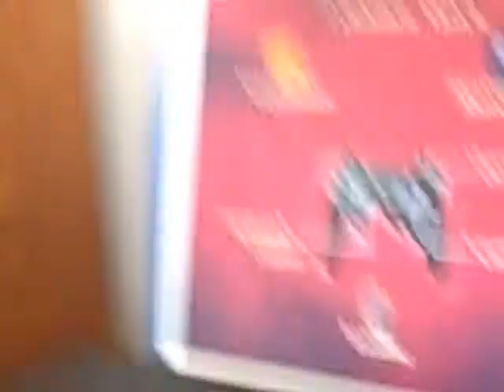DAY 1 OF SUMMER 2009 (Quidditch Style)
Random video. First day of summer and what are we doing? Playing Harry Potter Quidditch World Cup. Yeah, random day of the summer. Starring Big Red, KMart and The Italian.